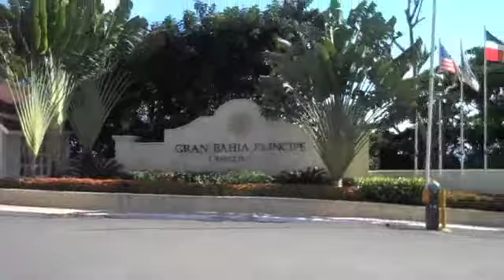Jenna: Samana, Dominican Republic - Jan 2011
Jenna travels to Samana, Dominican Republic on her 1 year anniversary of her NMO diagnosis.